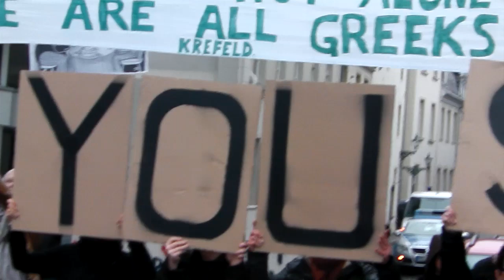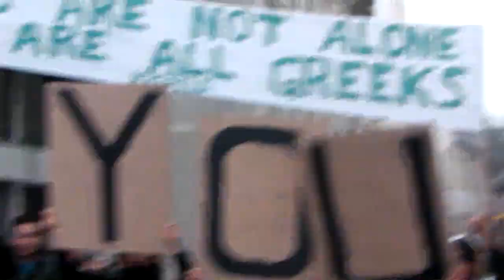We are all Greeks! - Thank You Süddeutsche Zeitung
Occupy Düsseldorf bedankt sich bei der Süddeutschen Zeitung für die schlechteste Berichterstattung aller Zeiten!